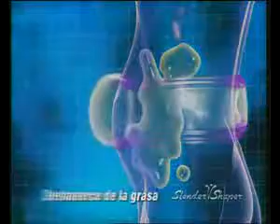SLENDER SHARPER CINTURON #39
¿Te gustó? Cómpralo en MercadoLibre.